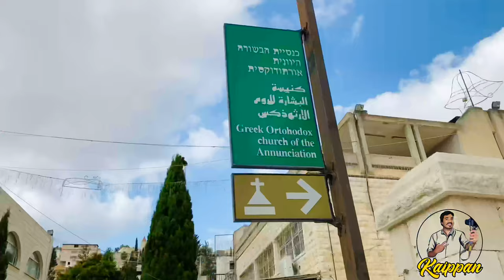Jesus mother mary’s well || Nazareth ||St Gabriel Orthodox Church Nazareth ||മാതാവിന്റെ കിണർ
Mery's well || Nazareth ||Holy land||St Gabriel Orthodox Church Nazareth ||Episode 1||Greek Orthodox annunciation church Nazareth
You tube channel link: Kaippan vlogs

Gadgets: I phone 11 pro max , GoPro Black 9 ,DJI Gimbals
Editing software: IMOVIE
Thank you very much for your great support love you All❤️❤️❤️